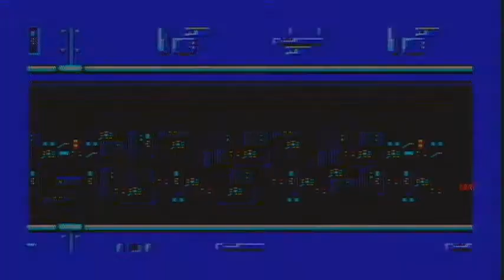Dodge This Gaming Let's Plays Sonic the Hedgehog Sega Master System #6 Sky Base Zone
Hi Guys and Girls.  Richard Lucas here and I'm back with a brand new let's play.  This time I'm taking a spin on the Master System version of Sonic The Hedgehog.  This was my first experience with the blue blur and I got to play a ton of 8 bit Sonic games before eventually getting to play the 16 bit versions.  Although the action has been slowed down as the poor Master System can't replicate the fast speeds of the Mega Drive, Sonic is a fantastic platform game that although borrows some of the same elements from its 16 bit counterpart, it essentially adds in some old school traditional platforming which works really well.  This version has some unique zones that you didnt get in the Mega Drive version and some unusual gimmicks and changes to ensure that the 8 bit Sonic experience is just as memorable.  The story however reamins unchanged as Dr Ivo Robotnik has invaded Sonics Island home , enslaved his animal friends and also taken the 6 chaos emeralds which yield tremendous power.  So Sonic must do what every great hero does.  He heads off across 6 intense zones to do battle with the evil scientist and rescue his buddies who are waiting at the end of every 3rd act.  This is probably one of my best runs I have ever had with the game and I hope you enjoy it.

Richard Lucas